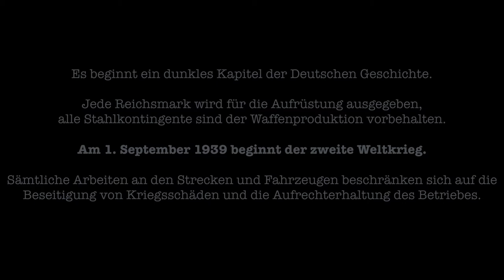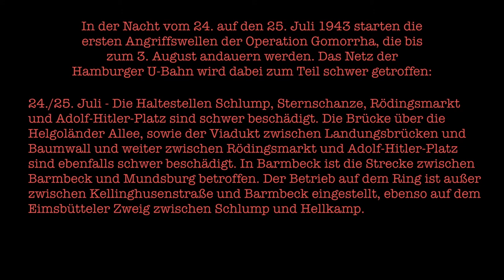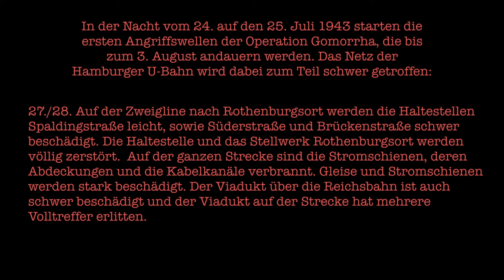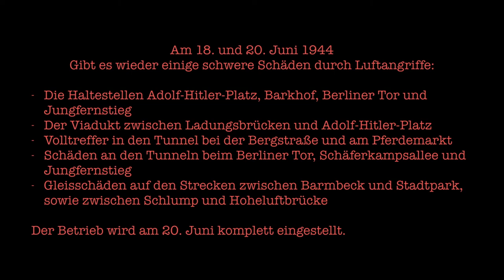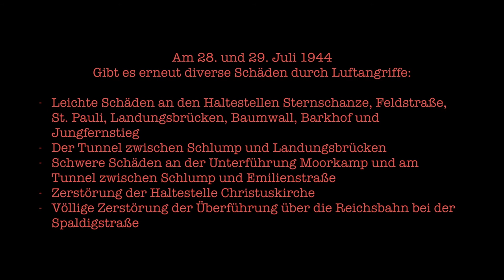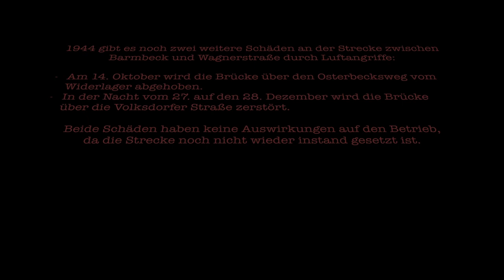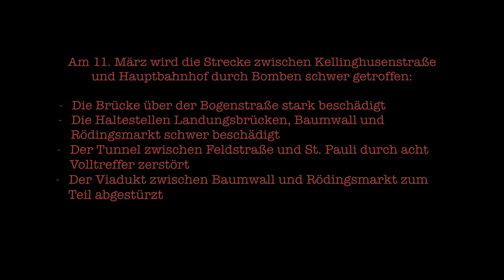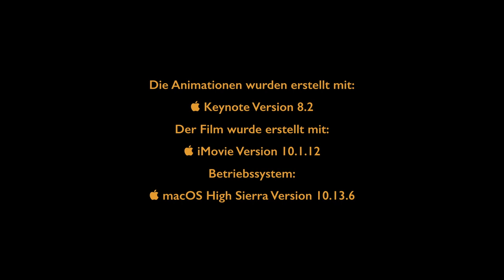Die Chronik der Hamburger U-Bahn Teil II - der zweite Weltkrieg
Diese Animation zeigt die Chronik der Hamburger U-Bahn / Hamburger Hochbahn. Ihr könnt sehen, welche Schäden die Bombenangriffe angerichtet haben und wie schnell zum Teil der Betrieb dort wieder aufgenommen wurde. Für die musikalische Untermalung habe ich Musik von folgendem Portal genutzt: